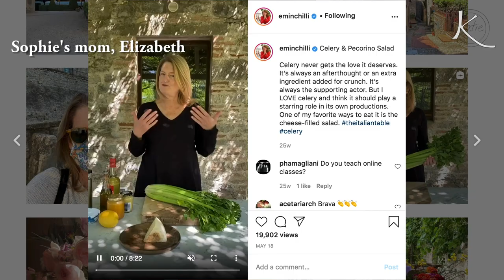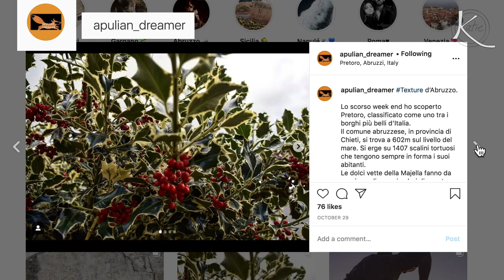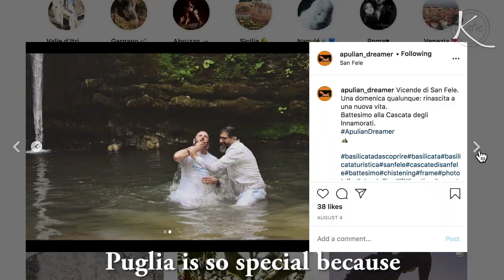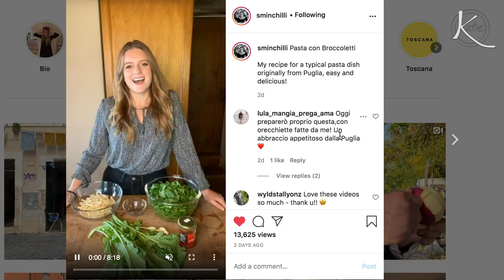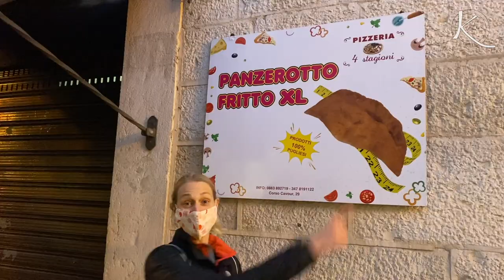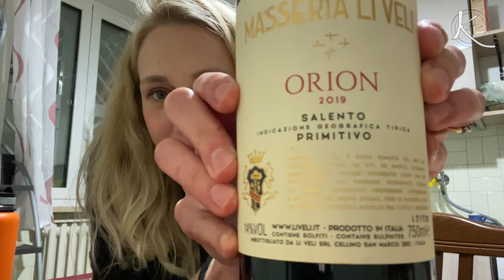PUGLIA, ITALY: MY NEW HOME IS DELICIOUS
So I'm living in Puglia, Italy! (aka Apulia!) There's so much to explore! Food is obviously something that I'm most readily able to discover during the pandemic (during the current lockdown, I can't leave my town of Trani). Lucky for me, I was able to talk with a couple of amazing people who gave me the full run-down on what my priorities should be when it comes to this region of Italy.

[If you want to improve your Italian language skills, try using italki to find a great Italian tutor for you, for virtual lessons!

A big GRAZIE to Sophie Minchilli and Francesca Di Teo for sharing their passion for Puglia with me for this video. If you want to come to Puglia, you can take food tours with Sophie (and her wonderful mom, Elizabeth), and if you want tips or advice on anything related to Puglia, you can follow/reach out to Francesca!

You can find Sophie Minchillli on her Instagram page: @sminchilli , or her

You can find Francesca Di Teo on her Instagram page: @apulian_dreamer , or on Facebook

PREORDER MY BOOK! "Cheese, Wine, and Bread: Discovering the Magic of Fermentation in England, Italy, and France"

Available on Apple Podcasts, Stitcher, SoundCloud and wherever you find your podcasts.

--Produced, filmed, edited and hosted by Katie Quinn--

Hi there, friends! My name is Katie and I'm a video journalist & food enthusiast. On this channel I make videos about life and delicious things. I post every week, and of course, I keepitquirky :)